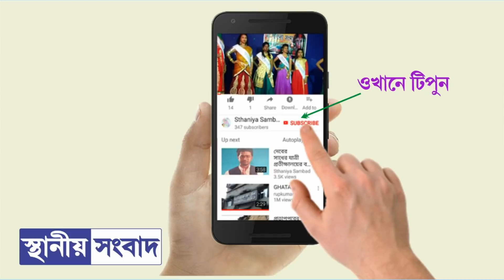ঘাটাল: বিক্রি করা কন্যা সন্তানকে আইনের চাপে ফিরিয়ে নিতে হল বাবা মাকে